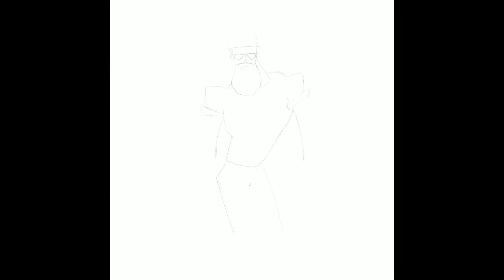Bearded Johnny Bravo Speedart in Procreate (iPad Pro Art)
Drawing Bearded Johnny Bravo on iPad Pro.

**Follow me**

Tools used:

iPad Pro 12.9 in

Apple Pencil

Procreate